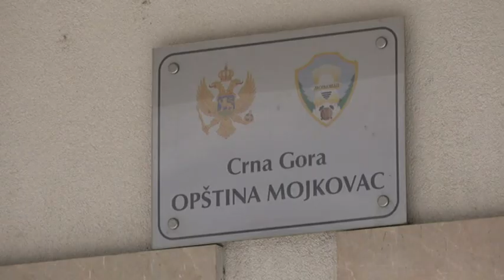NAJAVE ZA DNEVNIK - TV VIJESTI 10.05.2020.